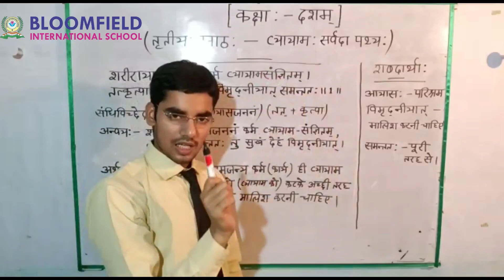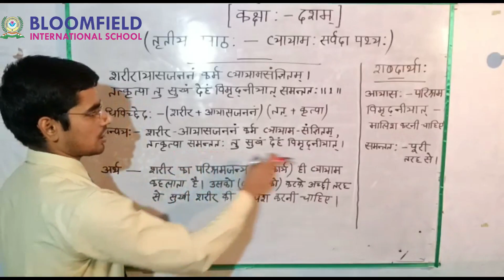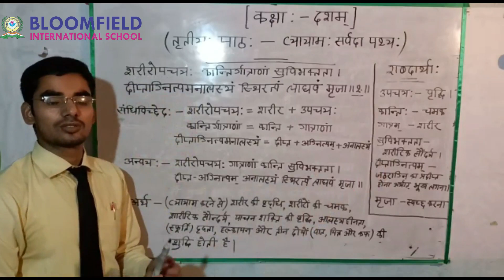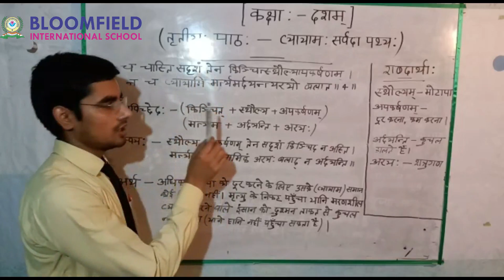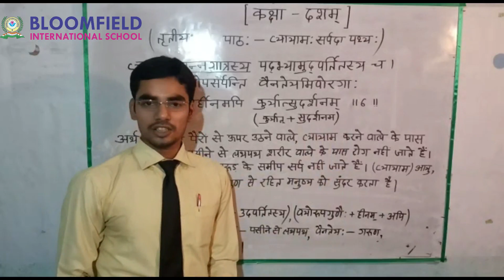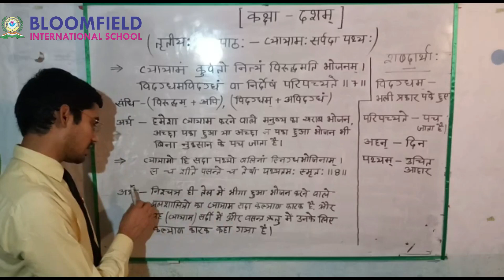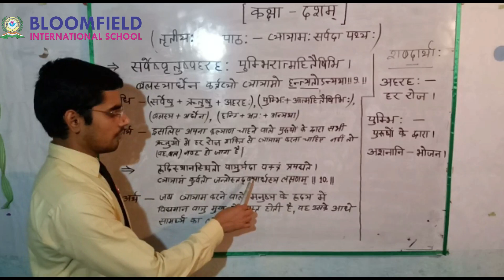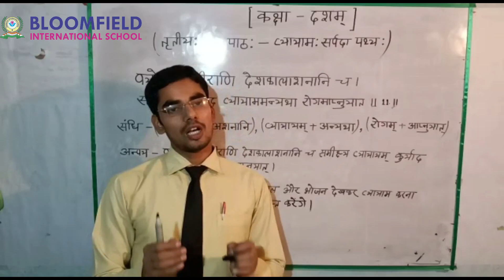Sanskrit CBSE Class 10 Chapter 3 Vyayamah Sarvada Pathyah /व्यायामः सर्वदा पथ्यः शेमुषी अनुवाद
vyayamah sarvada pathyah CBSE Class 10 Chapter 3 sanskrit व्यायाम: सर्वदा पथ्य: अनुवाद शेमुषी दसवी बोर्ड संस्कृत अनुवाद  पाठ 3

Sanskrit learning tutorial. We use very innovative and tricky methods to learn Sanskrit in very easy manner. SANSKRIT MADE EASY. Through our tutorials one can learn sanskrit language quickly.